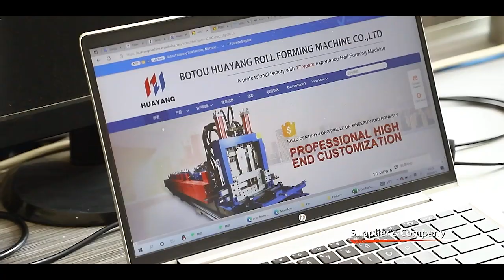Factory Video-Metal Roll Forming Machine